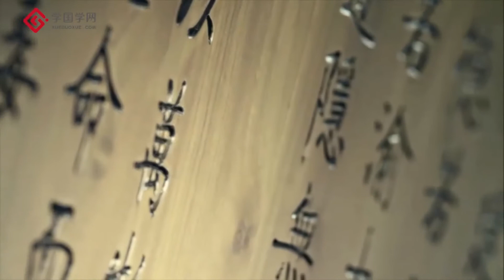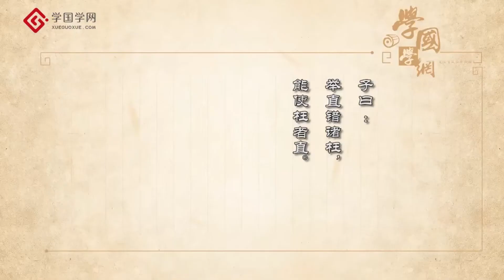【论语讲读·为政篇】第10节 为政·先行其言